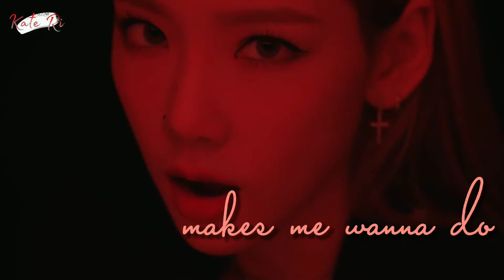Taeyeon - Dangerous woman [fmv]